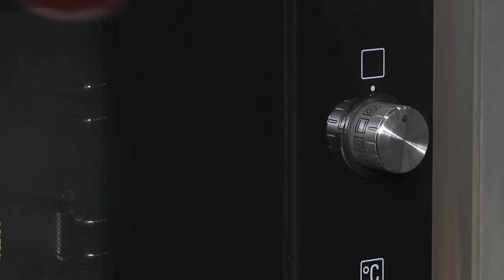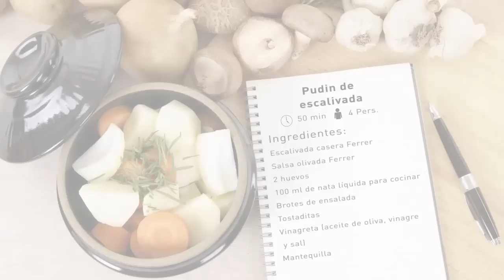Pudin de escalivada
Aprende a cocinar rápido con los productos Ferrer, gracias a "Recetas para conservar". Un monográfico de video recetas que te explicará paso a paso como sacar provecho a tu despensa, elaborando platos saludables, sabrosos y de muy buena calidad en pocos minutos.

Estate atento, cada mes habrá novedades...